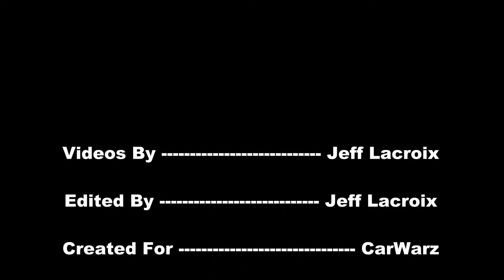1957 Chevy Bel Air Red - Woodward Dream Cruise 2012